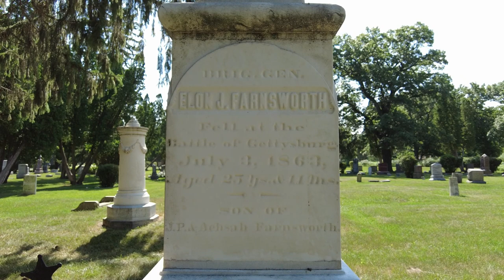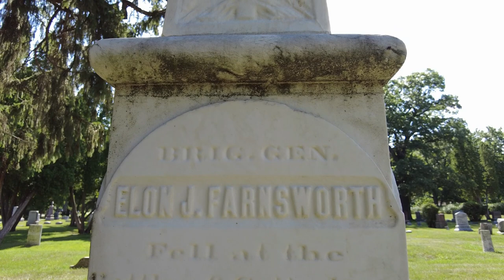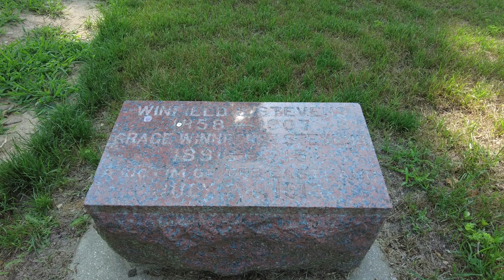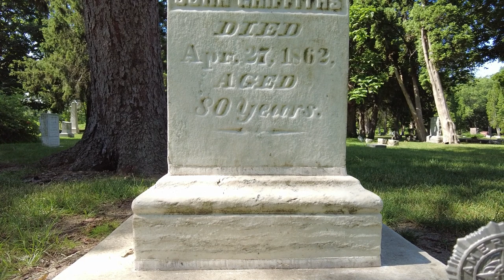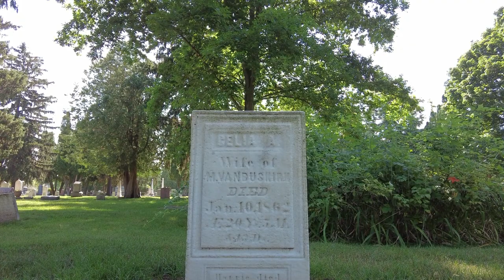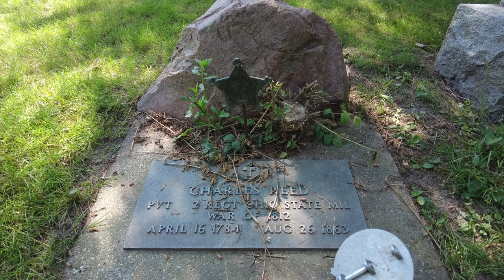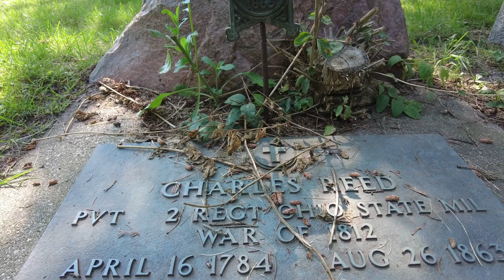Amazing Historic Graves in this Unbelievable Cemetery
Amazing Historic Graves in this Unbelievable Cemetery.  Join me today as I take a walk through a historic cemetery in northern Illinois.  We will find numerous Civil War veterans, a veteran from the War of 1812, plus a victim from the Eastland Disaster in 1915.  There are some very historic graves here with links to major moments in American history.  Join me today as we walk through historic Rockton Township Cemetery in Rockton, Illinois.  Thanks for coming along today on Cemetery Explorations!